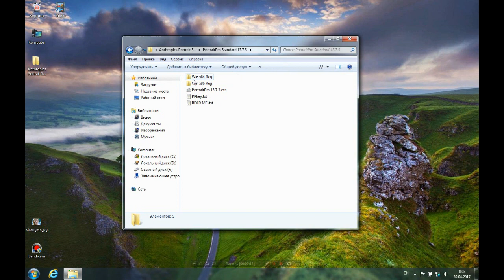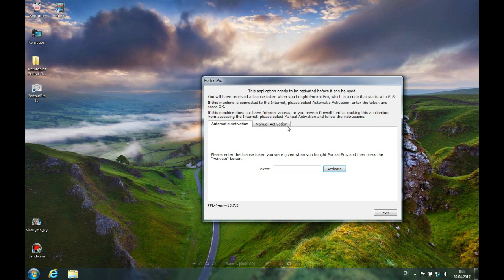PortraitPro 15.7.3 Standard Key Serial Free Download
Free Download PortraitPro 15.7.3 Multi/Rus
Link:⇓⇓⇓